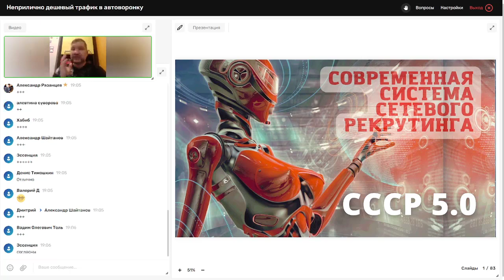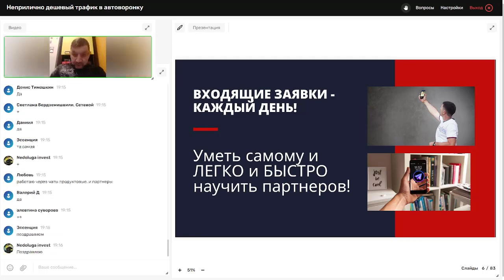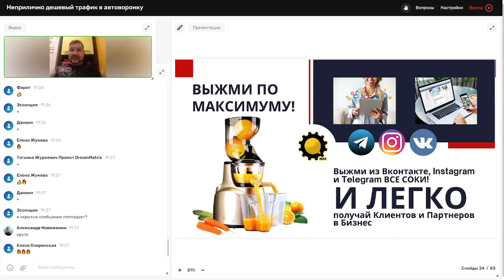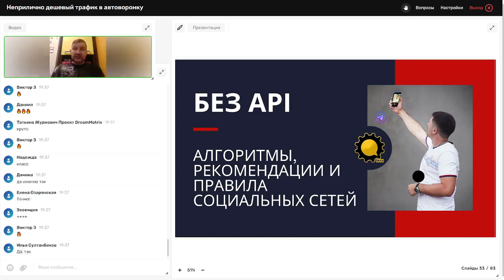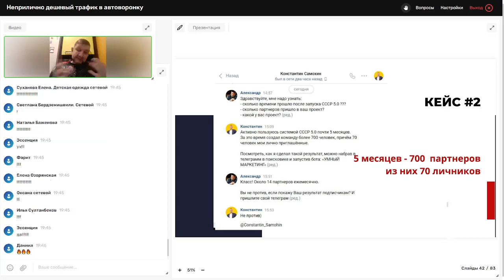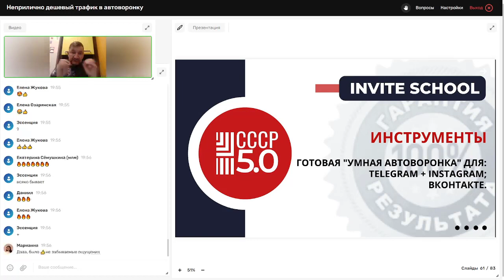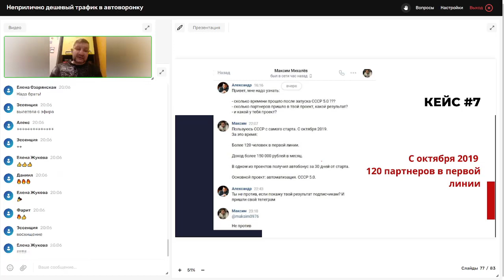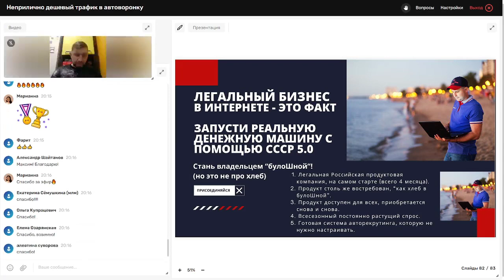Неприлично дешевый трафик в автоворонку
🔥 Современные методы АвтоРекрутинга
🔥 Как получить лидерский статус в МЛМ, без списка контактов?
🔥 Как быстро построить команду в МЛМ, если ты новичок?
🔥 Как за 1 месяц получить автобонус в своём МЛМ проекте?
🔥 Умная Автоворонка для МЛМ
🔥 Где добываются клиенты и партнёры?
🔥 Как за 24 часа запустить поток кандидатов в МЛМ?
🔥 Новый источник трафика в Telegram для МЛМ
🔥 Неприлично дешевые источники трафика для МЛМ и партнёрок
🔥 Как создавать поток кандидатов в МЛМ?
🔥 Эффективные источники трафика для МЛМ
🔥 Решение проблемы с приглашениями в МЛМ
🔥 Как новичку получить результат в МЛМ ?
🔥 Современная Модель Авторекрутинга в 2023 году
🔥 Где брать трафик в МЛМ автоворонку?
🔥 Как сделать умную МЛМ автоворонку?
🔥 Где найти клиентов и партнёров?
🔥 Новинки по трафику для МЛМ
🔥 Как за 30 дней получить автобонус в своём МЛМ проекте?
🔥 Поток партнеров в МЛМ из клиентского чата!
🔥 Как построить МЛМ бизнес на входящих заявках?
🔥 Новый источник трафика из ВКонтакте, Telegram и Instagram
🔥 Используй свежий трафик, чтобы обогнать конкурентов!
🔥 Свежие источники трафика для МЛМ и партнерок
🔥 Эффективная дупликация в МЛМ
🔥 Новый источник трафика для МЛМ и партнерских программ
🔥 Современные источники трафика для